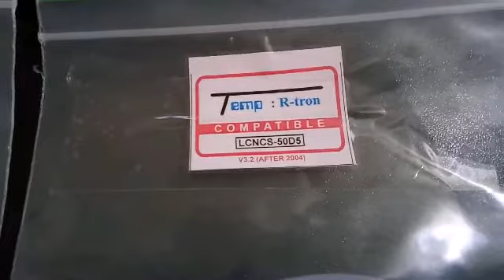Poultry Farm Controller Tempurature Sencor Scl Avilable In Big Stock